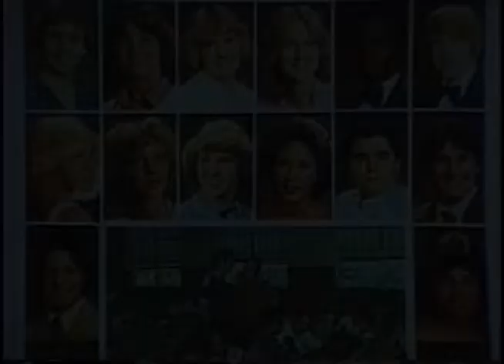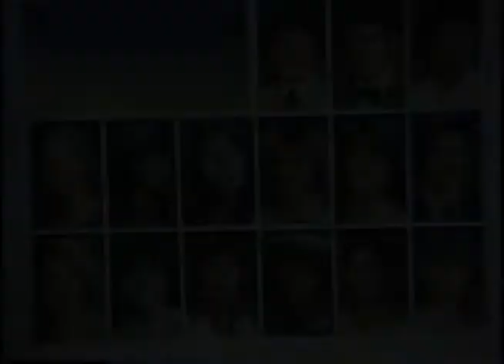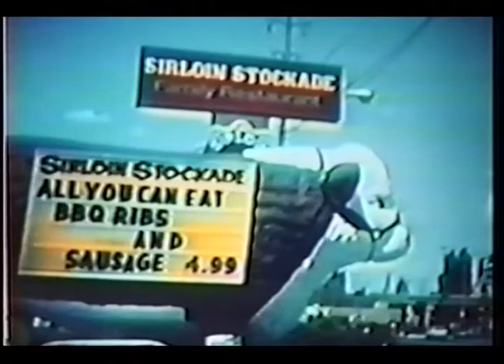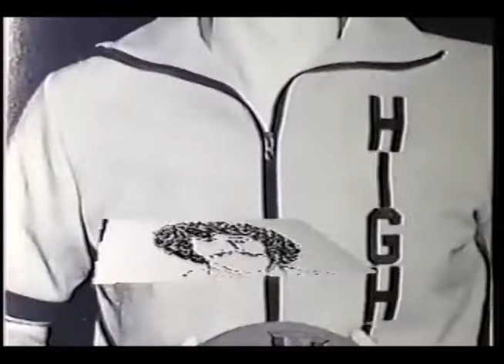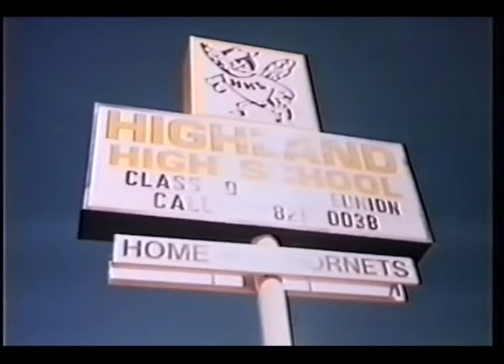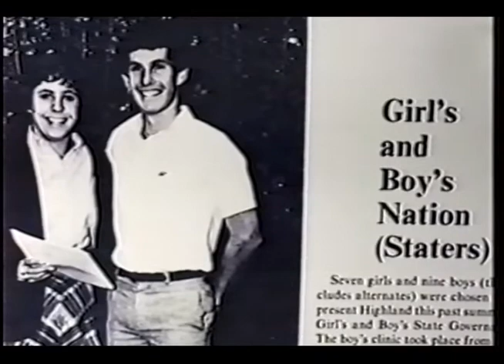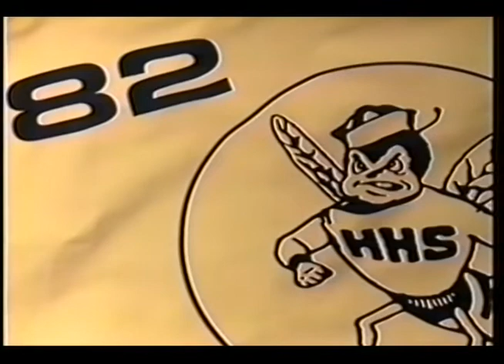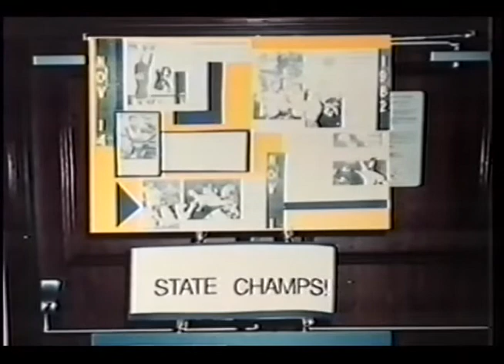Highland HS ABQ 1982 Video Slideshow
Highland High School 1982 Reunion Video Slideshow Albuquerque, New Mexico.